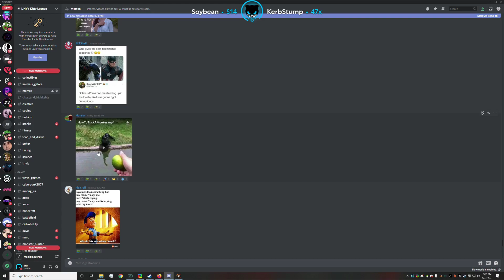Trick a monkey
This an archive of videos and clips i find funny.